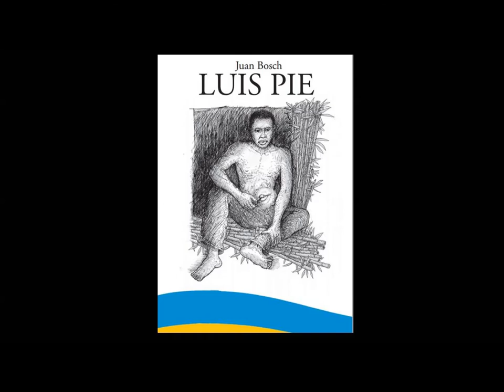Juan Bosch Luis Pie Movie